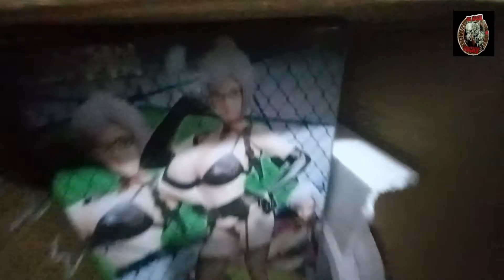la muñeca PRISON SCHOOL del GUFY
que va decir su papá del gufy 😱omg¡¡¡